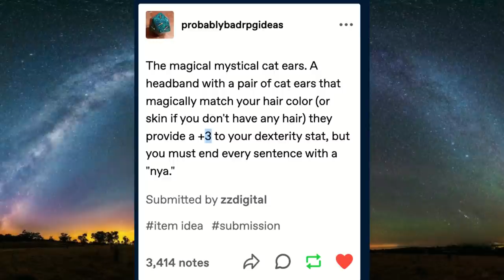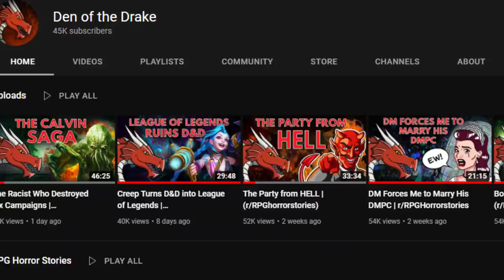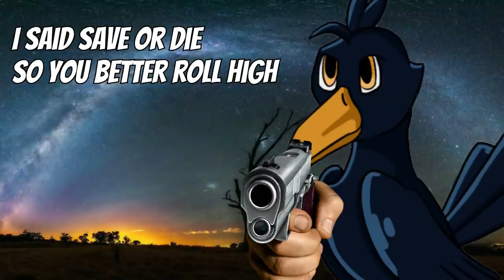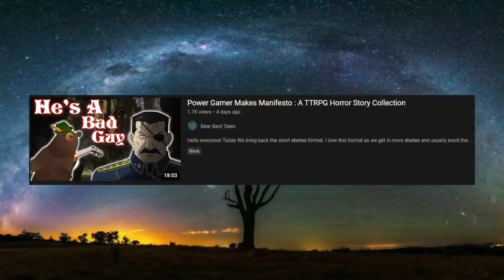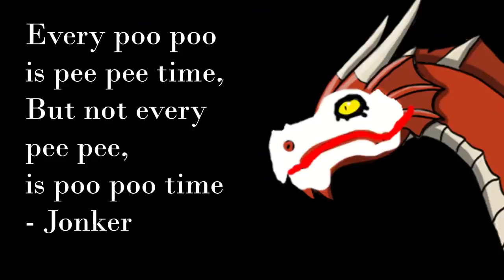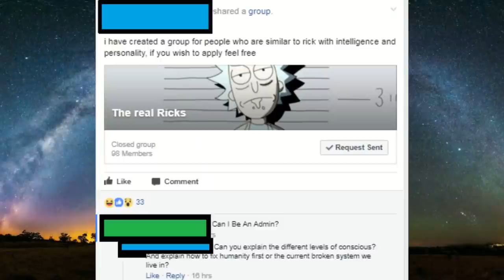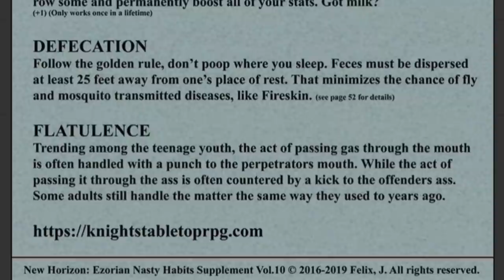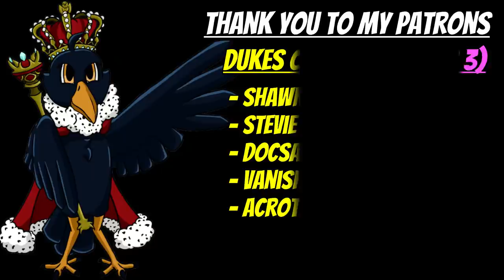Host gets REVENGE on BULLIES! (Ft. Den of the Drake, Critical Kunic, and Bear Bard) r/DnDMemes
This week on the Crowe's Perch, a host is bullied by his favorite internet friends, but gets his revenge by drawing them as the soy wojak. Thank you to everyone who's subscribed to the channel and watched my videos, it really means a lot to me and I hope you guys enjoy my 4k subscriber special alongside some of your favorite RPG Horror Storytellers!

Duke of Feathers [Tier 4]
- Acroth
- Vanishing Thoughts
- Stevie
- DocSalty96
- Shawn Gill

- Patriotic Hopooe
- McYeetly
- Anja
- Vincent
- Matthew MulQueeny
- WhoAmIAgain

- Christian Pipp
- Cosmosis
- Ferretheim Games
- Kooky Spooks
- Rykis
- Mexican
- Haley Thompson
- Zerofang
- Netscape Navigator

- Reuven Gritters
- ArSyx

Additional Images and additional audio effects provided by